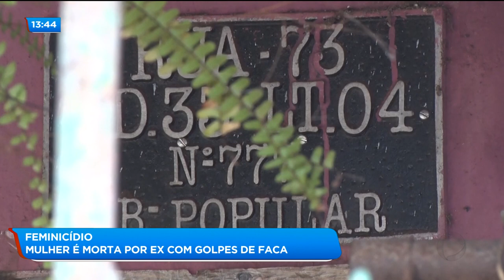FEMINICÍDIO: MULHER É MORTA POR EX COM GOLPES DE FACA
Uma mulher foi morta a facadas em bar da cidade de Rio Verde, região sudoeste do estado. O e ex-namorado dela é o principal suspeito do crime. Segundo informações de parentes ela foi morta porque não quis reatar o namoro.